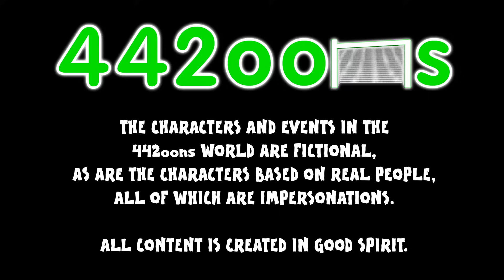Steven Gerrard Red Card/Stamp BY JUAN MATA🐓Liverpool vs Man Utd👹 1-2 22.3.15 Mata Song Cartoon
Juan Mata sings about his overhead bicycle kick and goals whilst Gerrard gets sent off!

Joe Dolce Music (Shaddap You Face) - BUY IT!